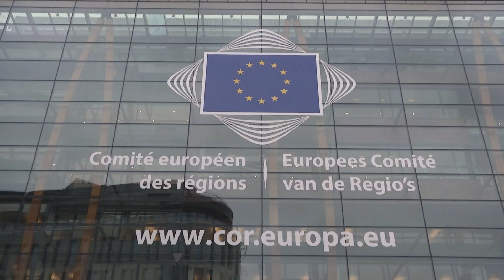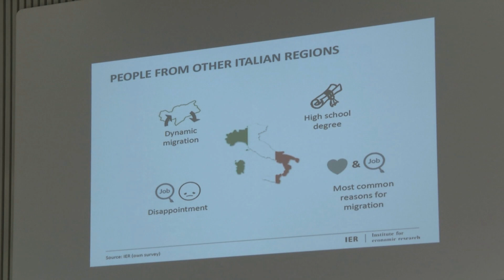Brain Drain (DE)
Brain Drain - die Abwanderung von hochqualifizierten Arbeitskräften - betrifft nicht nur Südtirol. Wir sind heute in Brüssel und dürfen lokale und regionale Erfahrungen aus ganz Europa austauschen.